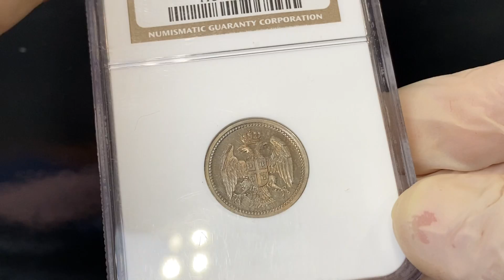Lot 4032 Serbia 10 Para 1912 PROOF NGC PF 66